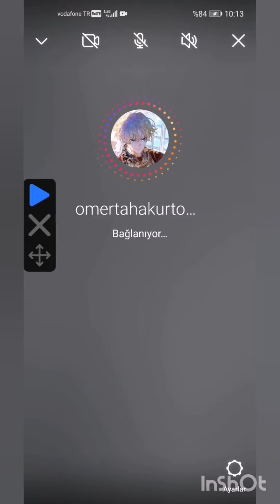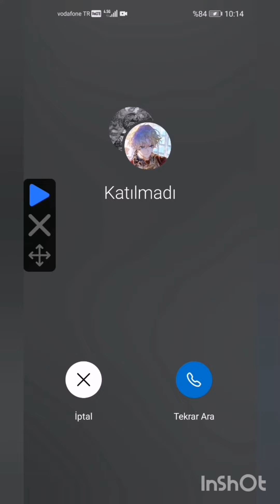SESE GECEMEYİP SES DİE ZIRLAYAN TÜREMEYE ŞAMAR